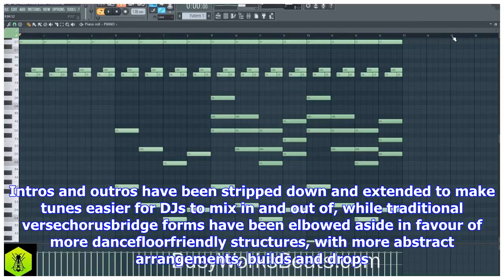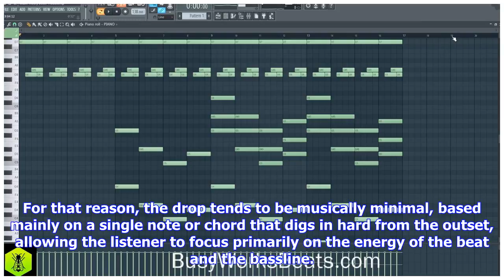Breaking News | How understanding music theory can help you to make better edm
How understanding music theory can help you to make better edm

EDM as a genre is something of an umbrella term. Standing for ‘electronic dance music’, it encompass...